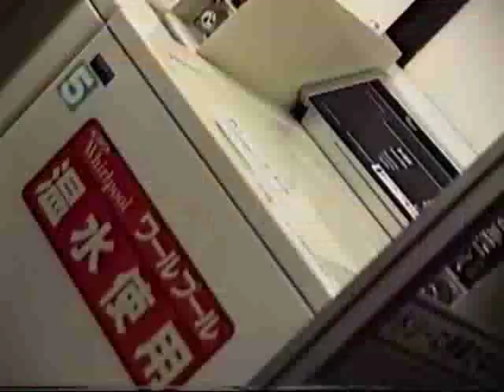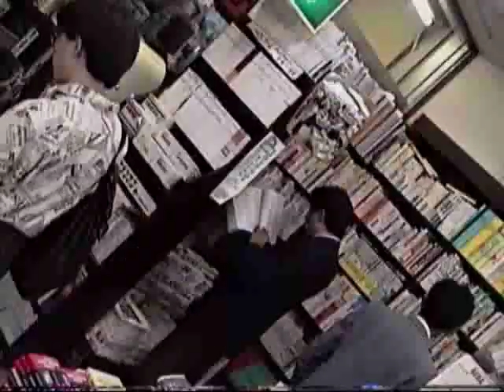1990 夜の椎名町駅辺り Shiinamachi at Night 900524